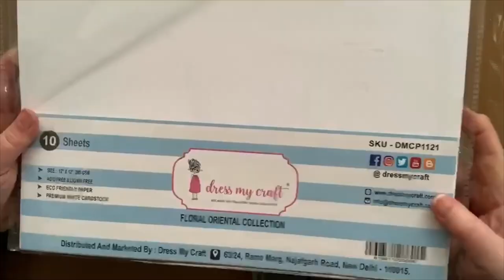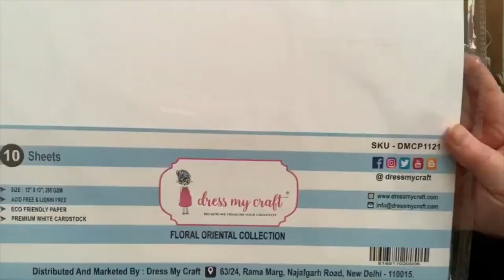Card featuring Romantic Roses Collection | Tutorial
Learn how to create beautiful flowers to compliment the stunning Romantic Roses collection in this beautiful card.